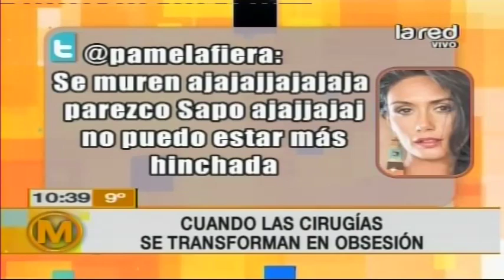Famosos que se obsesionan con las cirugías